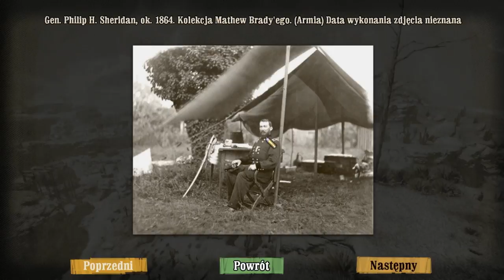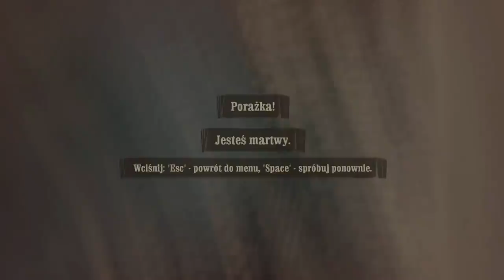Zagrajmy w Call Of Juarez Więzy Krwi #6 Zabicie Devlina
Witajcie w kolejnym odcinku z Call Of Juarez i dziś zajmiemy się zabiciem człowieka,który nazywa się Devlin.